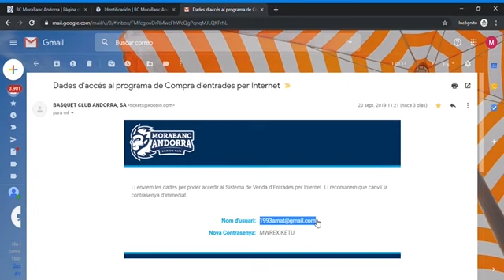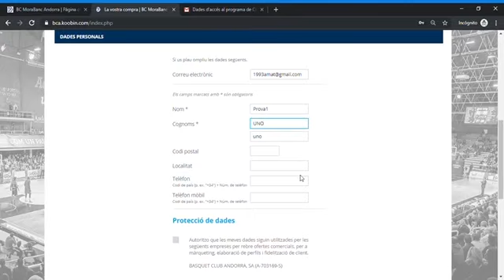🎫 🏀 ACCEDEIX A LA ZONA PERSONAL I COMPRA LES ENTRADES 🏀 🎫